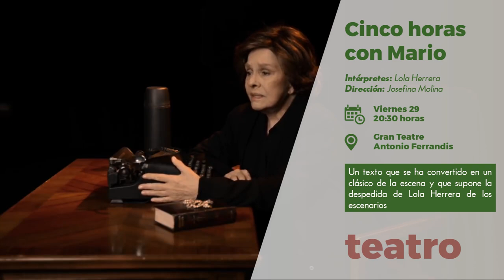Agenda Cultural 28 Marzo - 4 Abril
Gala del deporte
Jueves 28 de marzo
Gran Teatro Antonio Ferrandis
Hora: 19 h
Gala homenaje a los deportistas locales

Cinco horas con Mario
Viernes 29 de marzo
Hora: 20:30 h
Intérpretes: Lola Herrera
Dirección: Josefina Molina
Un texto que se ha convertido en un clásico de la escena y que supone la despedida de Lola Herrera de los escenarios.

Gira Barrios
Sábado 30 de marzo
Parc Central
Hora: 12 h
Espectáculo musical gratuito infantil con marionetas

Hora del planeta
Hora: de 20:30 a 21:30 h
Paterna se suma a la hora del planeta apagando sus edificios más emblemáticos: la Torre, el Calvari, el Gran Teatre y el Ayuntamiento